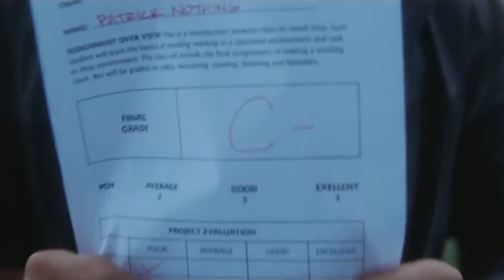Top 10 Highest Rated NETFLIX Movies on IMDB 2023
Looking for the best Netflix movies to watch in 2023? Look no further! In this video, we'll be counting down the Top 10 Highest Rated Netflix Movies on IMDB in 2023.

First up, we have the best movies on Netflix, including some of the most critically acclaimed titles of all time. From award-winning dramas to thrilling action flicks, these are the films that you won't want to miss.

Next, we dive into the IMDB top movies of all time, featuring some of the most beloved classics and contemporary hits. We'll take a look at the best of the best and what makes them stand out from the rest.

If you're looking for the ultimate in cinematic excellence, we've got you covered with the IMDB best movies. These films have been handpicked by experts and audiences alike for their exceptional storytelling, performances, and production values.

Of course, no list of the best movies on Netflix would be complete without the highest rated IMDB movies in 2023. These are the titles that have earned the most praise and adoration from viewers around the world.

As we look ahead to 2023, we're excited to share with you the best Netflix movies for the upcoming year. With new releases and fresh content hitting the streaming service every month, there's always something to look forward to.

One genre that never gets old is crime thrillers. In this video, we'll highlight some of the best new crime thriller movies on Netflix to add to your watchlist. From high-stakes heists to mind-bending mysteries, these films will keep you on the edge of your seat.

For families looking for a great movie night, we'll showcase the best Netflix movies for families. These titles are fun, engaging, and appropriate for all ages, so you can enjoy them with your kids without worrying about mature content.

And finally, for those action movie junkies out there, we've got the best action movies on Netflix. These films are packed with high-octane excitement, thrilling set pieces, and unforgettable moments that will leave you breathless.

So there you have it, the Top 10 Highest Rated Netflix Movies on IMDB in 2023. Whether you're looking for drama, action, or family-friendly fare, Netflix has something for everyone. So sit back, relax, and enjoy the best movies on Netflix in 2023!

Time codes:
0:00 Intro
0:22 Top 10 Highest Rated NETFLIX Movies
1:05 Top 9 Highest Rated NETFLIX Movies
1:52 Top 8 Highest Rated NETFLIX Movies
2:49 Top 7 Highest Rated NETFLIX Movies
3:48 Top 6 Highest Rated NETFLIX Movies
4:37 Top 5 Highest Rated NETFLIX Movies
5:28 Top 4 Highest Rated NETFLIX Movies
6:01 Top 3 Highest Rated NETFLIX Movies
6:47 Top 2 Highest Rated NETFLIX Movies
7:28 Top 1 Highest Rated NETFLIX Movies